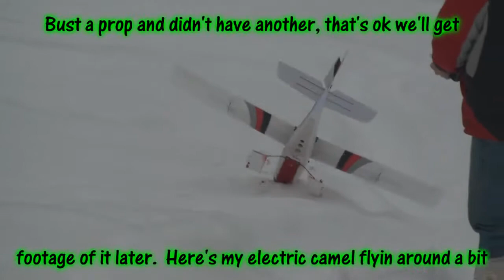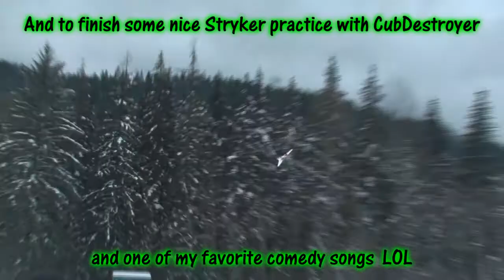snowedout xmas edition 08 Watch in HD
CubDestroyer has some skis for his Apprentice, I have out my Electrifly SE5A and more of CD with his Stryker